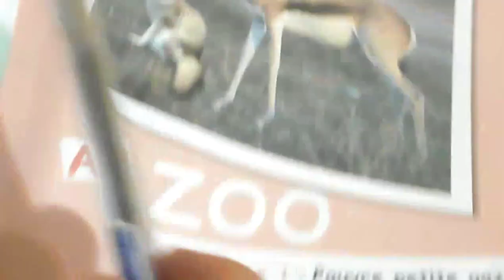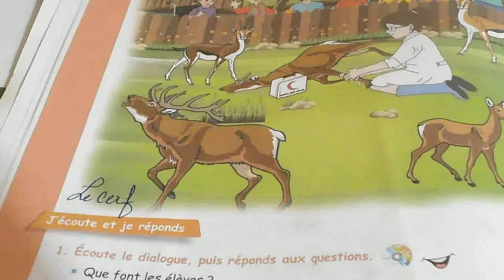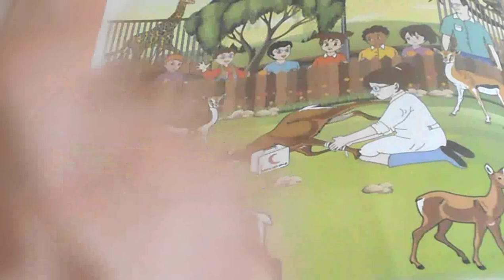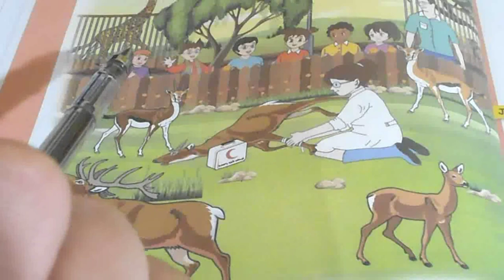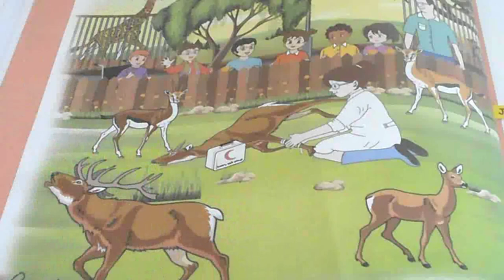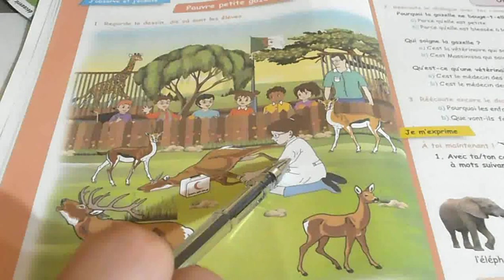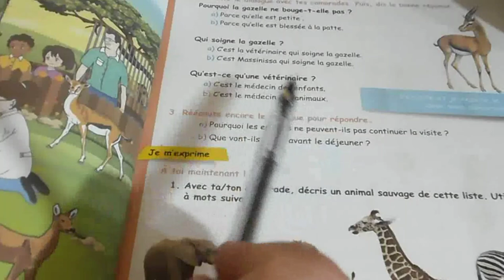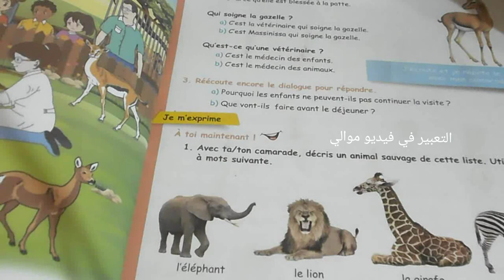Au zoo page 12 et 13 Livre de français 5Ap = كتاب الفرنسية سنة خامسة الصفحة 12و13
شرح مفصل و مبسط لأول درس الصفحة 12 و 13